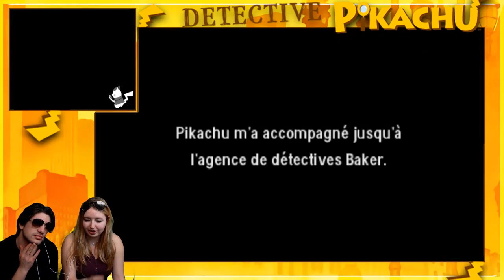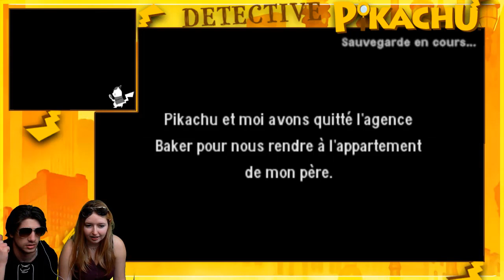QU’EST IL ARRIVÉ À NOTRE PÈRE ? ! #02 [Détective Pikachu FR]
● Ouvre :3 !

Clique c'est plus rapide !
Je fais mon maximum pour répondre à tous !

Petit lien si jamais tu aimerais nous aider à améliorer la chaine avec un petit don !
Prochains objectifs : Deux nouveaux écrans sans fissure :D !

● Pour rappel, je ne prends plus les codes amis car vous êtes beaucoup trop les chouchous ! NINTENDO AUGMENTER LES PLACES !

Ou un avermedia pour Switch & Wii u